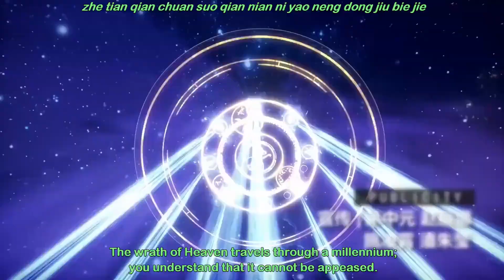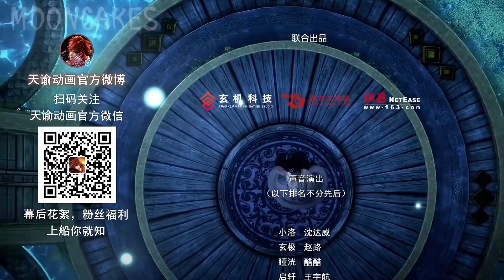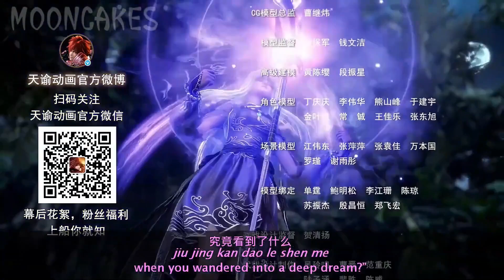Tian Yu 2 : Cang Gu Zhi Ban || season 2 || Episode 7 to 9 || Revelation 2 || Eng sub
Studios :- Sparkly Key Animation

Romaji :- Tian Yu 2 : Cang Gu Zhi Ban

Native :- 天谕2：苍古之绊

Synonyms :- 天谕 第二季, Revelation 2